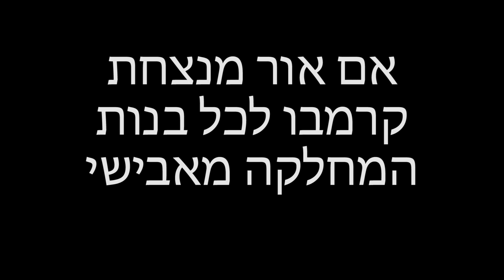אבישי גורדון VS אור דוידי